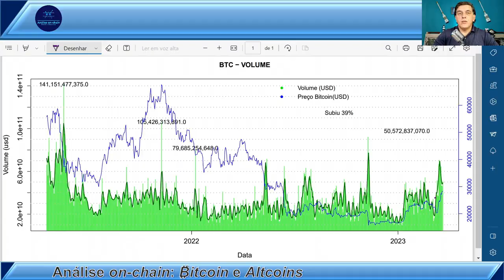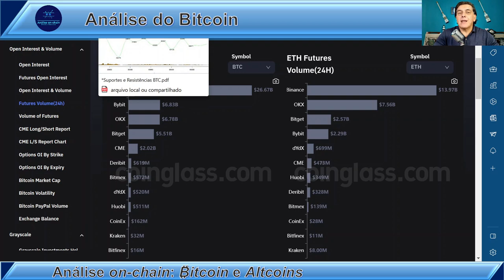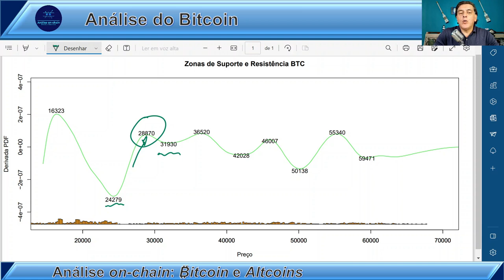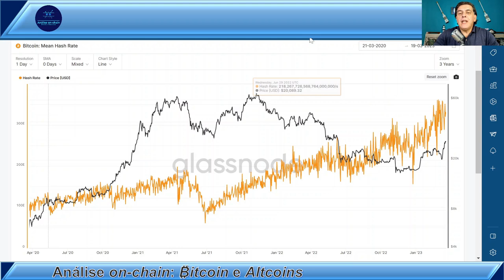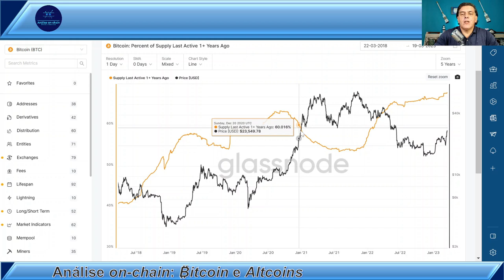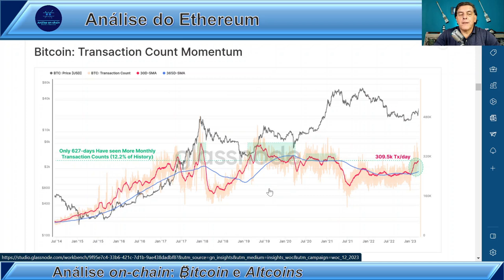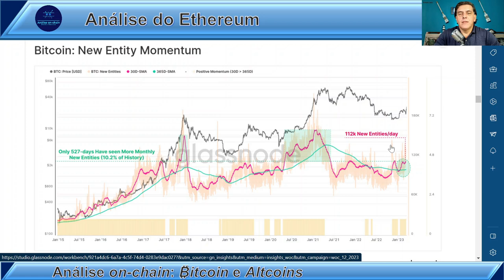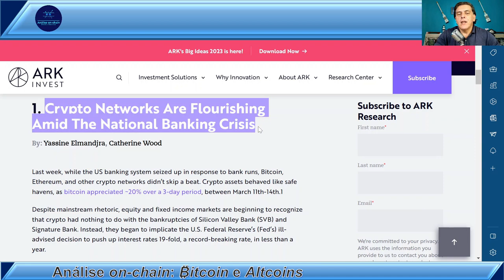ACELERA, BITCOIN! Análise on-chain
🏆 TORNE-SE VIP!